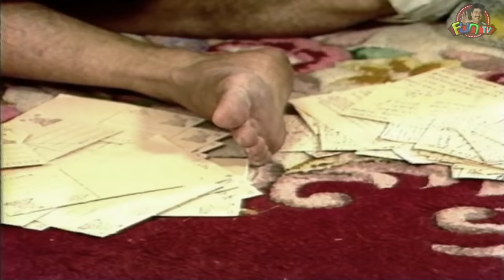Beerangi Saamy | Tamil Comedy Drama | S. Vee. Shekher | SVS Fun TV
Beerangi Saamy is based on an anonymous letter that S. Vee. Shekher's family receive asking them to send 100 postcards mentioning about Beerangi Saami and if they ignore this they will have to face the consequences like developing conjunctivitis on their back or having a teeth inside their ear. To know what they do, check out this video.